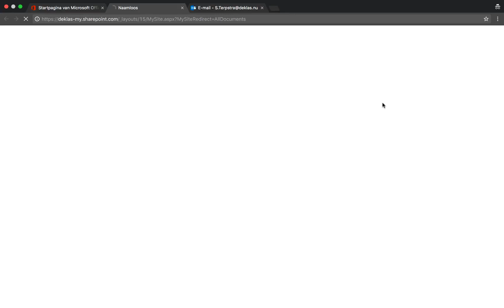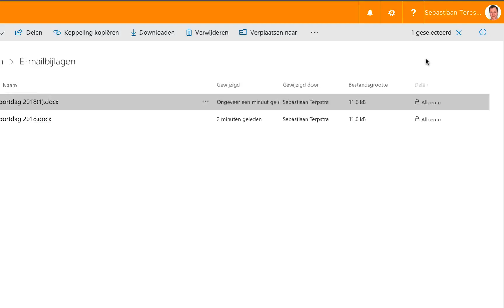E mailbijlagen opslaan in SharePoint